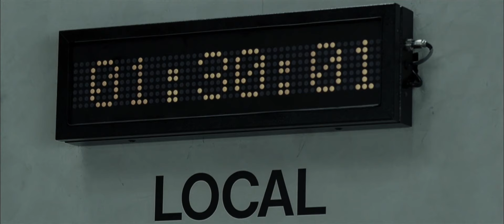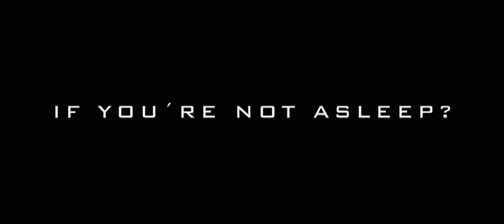The Machinist (2004) Trailer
New trailer for "The Machinist" (2004) directed by Brad Anderson and written by Scott Kosar, starring Christian Bale, Jennifer Jason Leigh, Aitana Sánchez-Gijón, John Sharian, and Michael Ironside. Cinematography by Xavi Giménez and music by Roque Baños.